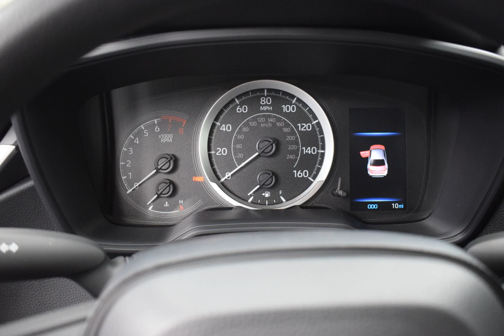2020 Celestite Toyota Corolla 4D Sedan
New 2020 Celestite Toyota Corolla 4D Sedan LE Fb20 Black
LE Celestite FWD CVT 1.8L I4 DOHC 16V 30/38 City/Highway MPG This vehicle is equipped with window tint, door edge guards and door cup protection.

Awards:
  * 2020 KBB.com 10 Coolest New Cars Under $20,000 Price includes all applicable manufacturer rebates and incentives. Manufacturer incentive data (customer rebates) is provided by third parties and believed to be accurate as of the time of publication. Manufacturer incentives may expire at any time. Tax, tag, added equipment, registration fees and dealer document fee not included.$1250 - TMS Customer Cash. Exp. 05/04/2020
Options And Features:
Wheels: 16" Wide Vent Steel|Front Bucket Seats|Premium Fabric Seat Trim|Radio: Audio AM/FM w/Navigation|Body Side Molding (TMS)|Carpet Mat Package (TMS)|4-Wheel Disc Brakes|6 Speakers|Air Conditioning|Electronic Stability Control|Front Center Armrest|Tachometer|ABS brakes|AM/FM radio|Automatic temperature control|Brake assist|Bumpers: body-color|Delay-off headlights|Driver door bin|Driver vanity mirror|Dual front impact airbags|Dual front side impact airbags|Front anti-roll bar|Front reading lights|Front wheel independent suspension|Fully automatic headlights|Heated door mirrors|Illuminated entry|Knee airbag|Low tire pressure warning|Occupant sensing airbag|Outside temperature display|Overhead airbag|Panic alarm|Passenger door bin|Passenger vanity mirror|Power door mirrors|Power steering|Power windows|Radio data system|Rear anti-roll bar|Rear seat center armrest|Rear window defroster|Remote keyless entry|Security system|Speed control|Speed-sensing steering|Split folding rear seat|Steering wheel mounted audio controls|Telescoping steering wheel|Tilt steering wheel|Traction control|Trip computer|Variably intermittent wipers|Exterior Parking Camera Rear|Auto High-beam Headlights|Distance pacing cruise control: Full-Speed Range Dynamic Radar Cruise Control (DRCC)|Emergency communication system: Safety Connect with 3-year trial|Rear seats Folding position: fold forward seatback